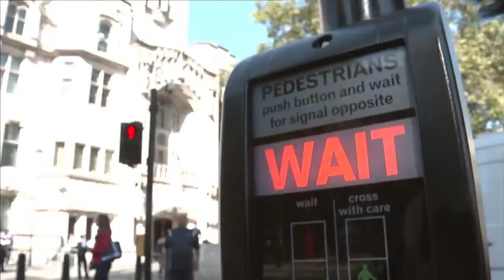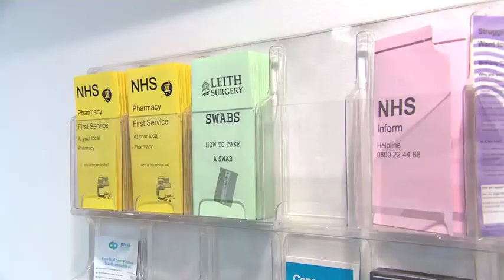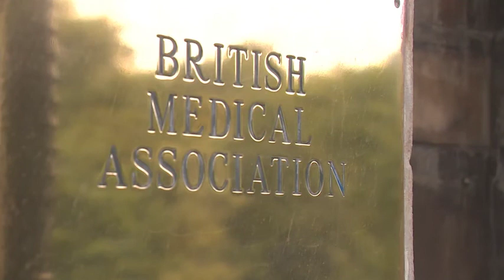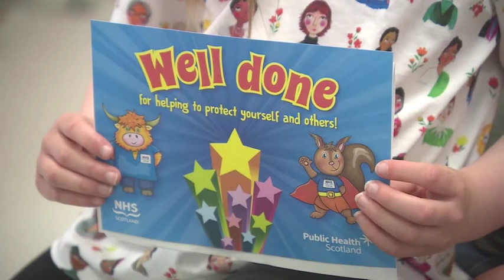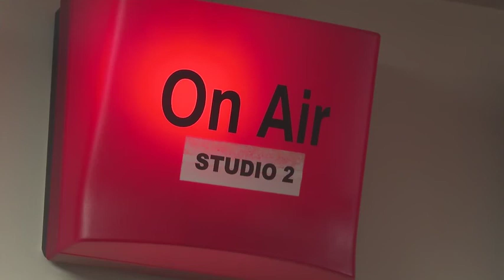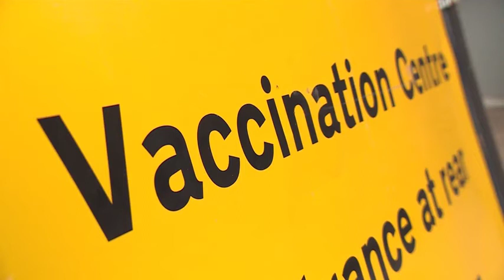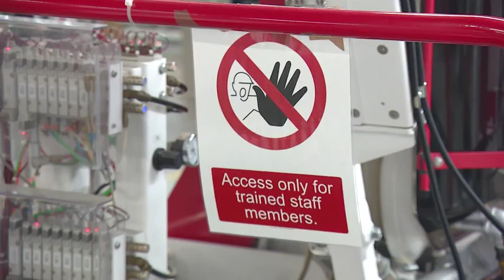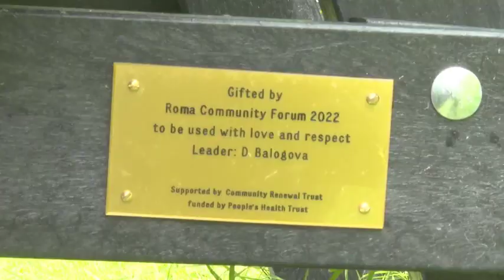220629 STV News At Six Glasgow & West